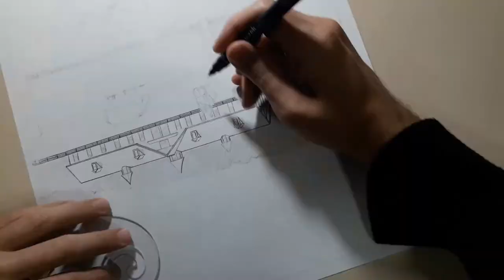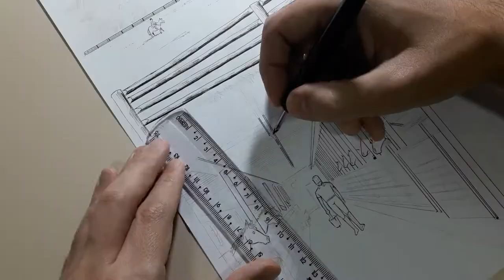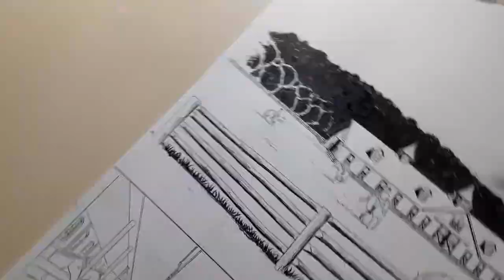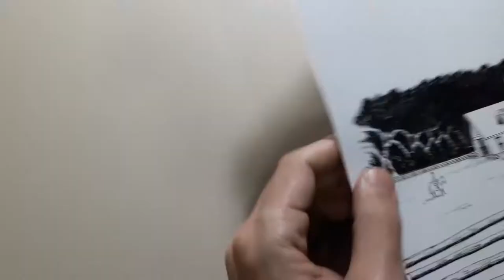Draw Manga - Spirits of Courage (Page 01)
Draw Manga for Silent Manga Audition - SMA 14 Contest
Manga: Spirits of Courage by Priscilla Miranda and Lucas Marques, 25 pages.

Materials used: HB and H pencils and mechanical pencils, ink, nibs (G Pen, Maru Pen, Saji Pen), brush and 180gm paper. Photoshop.